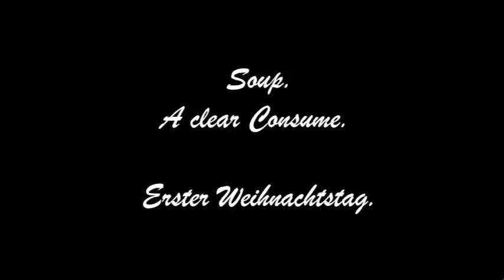Nickelodeon. Legendäres Comedy Duo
Starring Mark Britton und Krissie Illing.. Christmas Dinner For Two. Ausschnitt 1